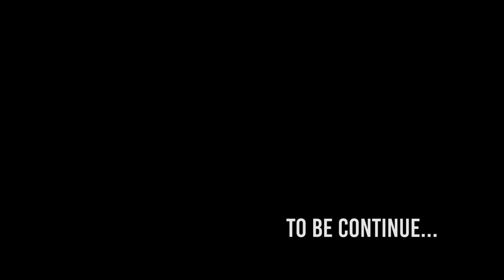SFive VLOG #10 | LIBURAN KE SINGAPORE (PART 1)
LIBURAN KE SINGAPORE (PART 1)

RP PRODUCTION presents
SFive - Kirim Cintaku (3rd Single)
By Rheno Poetiray

Aktifkan Nada Dering S5 - Kirim Cintaku
Telkomsel: Ketik SKCJO kirim ke 1212
Indosat: Ketik SET(spasi)53089722 kirim ke 808
XL: Ketik (10347885) kirim ke 1818

Instagram & Twitter: @WeareSFive
Subcsribe our Youtube channel : SFive OFFICIAL